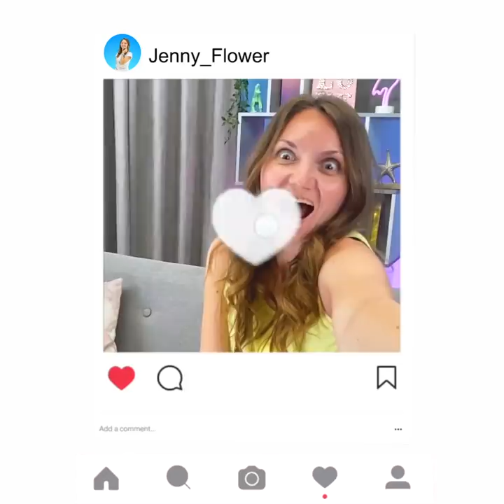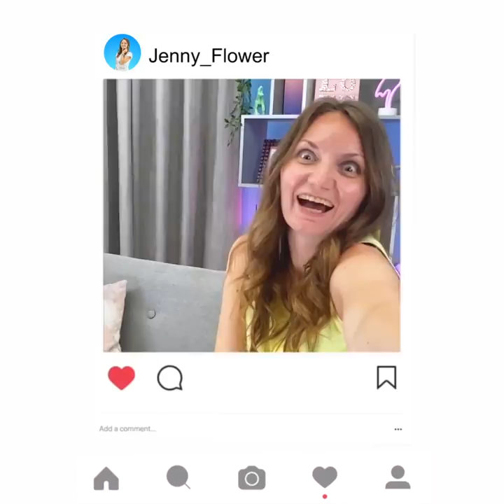10 Beautiful and Easy DIY Jewelry Ideas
How to create stylish and unusual looks every day? Of course, add beautiful handmade jewelry. Rather, watch new ideas and life hacks on our channel.

Materials:
• polymer clay
• jewelry findings
• chain
• clear film
• colored cardboard
• epoxy resin
• hardener
• felt
• false pearls
• wire
• hot glue
• suede lace
• gold fabric
• light clay
• hair band
• gold leaf